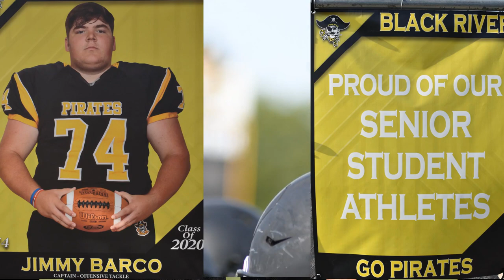2019 BRHS FOOTBALL - Hype Video by JAM Photography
2019 PreSeason Scrimmage Highlights for Black River High School Football.
(Pictures from 1st scrimmage vs. Norwayne & videos from second scrimmage vs.  Rootstown)

All pictures and videos used to make this video are the sole property of JAM Photography AKA Julie McKean Photographer. This includes pictures taken of the senior banners that have been displayed at the BRHS Stadium.